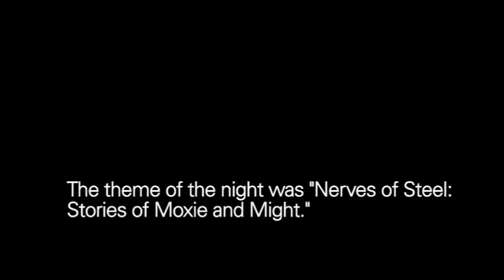The Moth Presents Jimmy Krenn: Church Latin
A radio personality remembers his first time in the spotlight.

Jimmy Krenn is a radio personality and comedian who has been working on WDVE Radio in Pittsburgh for over two decades. Jim grew up in Pittsburgh's fabled Strip District. He's known for his characters and storytelling, mostly based on the Pittsburgh people and neighborhoods he loves.